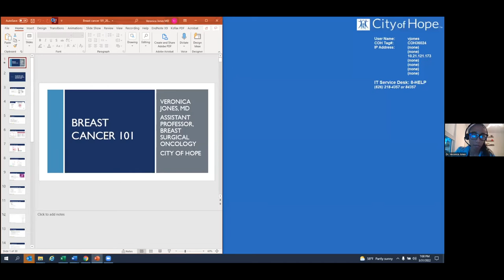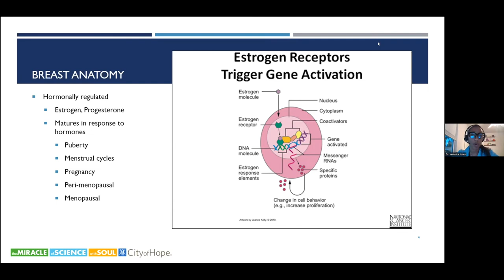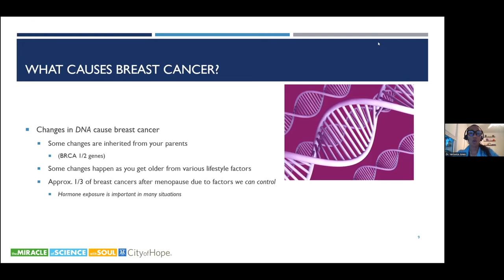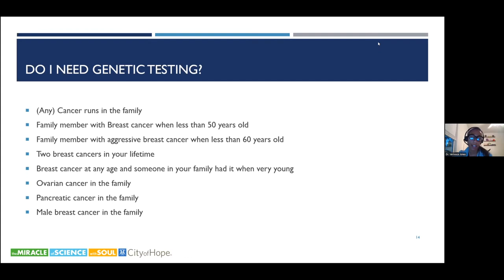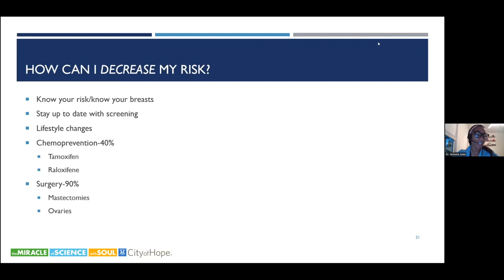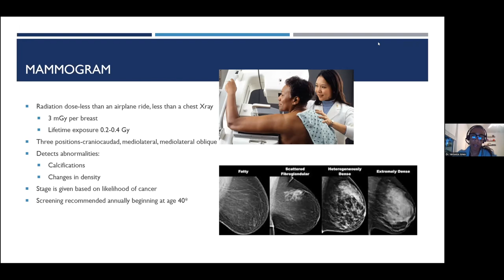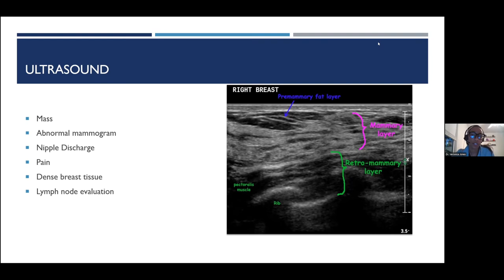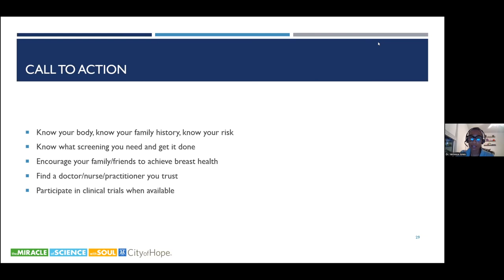A Candid Conversation About Breast Cancer Webinar 2022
Presenters:
Dr. Veronica Jones, a breast surgical oncologist
Eboney Thompson, a breast cancer survivor and ambassador For The Breast of Us (breastofus.com)

Also hosted by Black Women Organized for Political Action (BWOPA), Mothers in Action, and the California Black Women's Collective